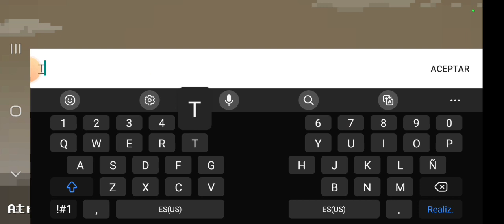Buscando una Salida | Cuento del Páramo: RPG